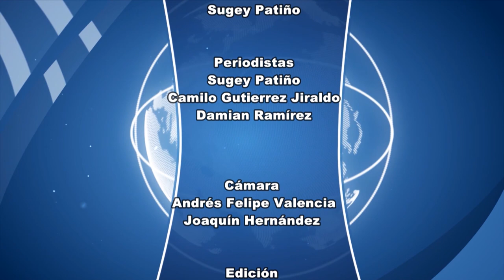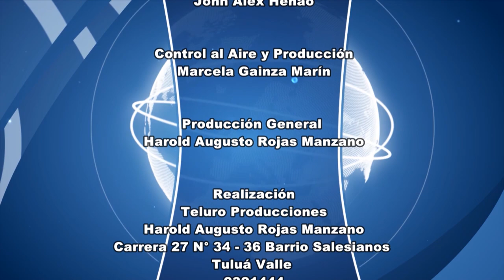Ever Villabón, ex habitante de calle y ex drogadicto, dedica su vida a rehabilitar a otros